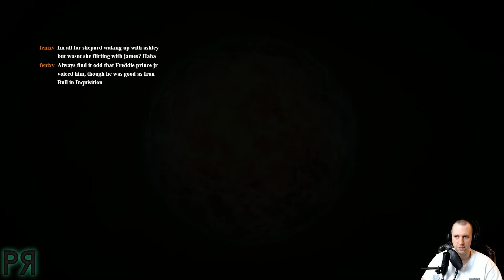Mass Effect 3 Part 21 - Comeuppance for Cerberus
The Trilogy Concludes!

You know you're in the home stretch of a Mass Effect game when you get the love scene with your girl/boyfriend.  Time to make Cerberus pay for all the twisted stuff they've done across the galaxy.